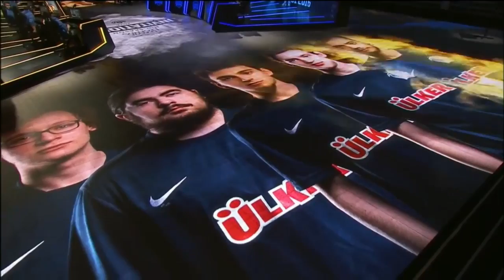MSI 2016 Grup Aşaması - 3. Gün: CLG vs SUP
Şanghay'da düzenlenen MSI 2016'da Counter Logic Gaming ve SuperMassive arasında oynanan grup aşaması mücadelesi.

League of Legends Türkiye Şampiyonluk Ligi’nin çekişmeli mücadelelerini, League of Legends en iyi hareketler ve eSpor heyecanını, LoleSpor YouTube kanalında yaşayın. Şampiyonluk ligi karşılaşmalarını, canlı yayınları, LoL Şampiyonluk Ligi maç özetlerini, en iyi oyunculardan en iyi taktikleri ve League of Legends hakkında daha fazlasını kanalımızda bulabilirsiniz. League of Legends hakkında tüm haberler için: